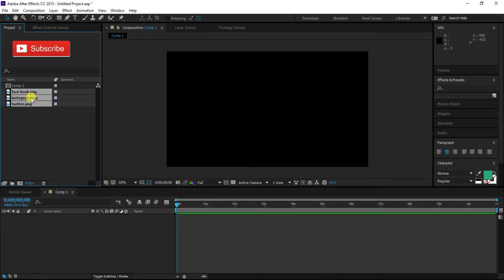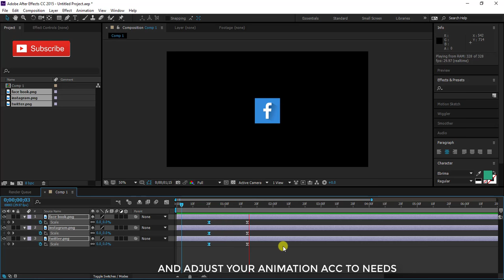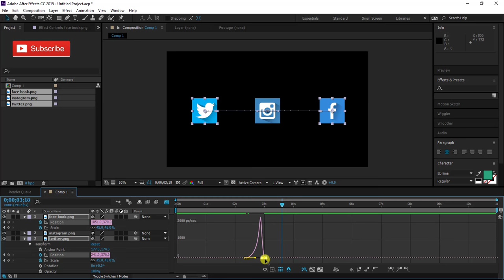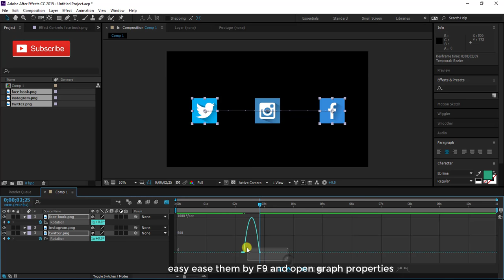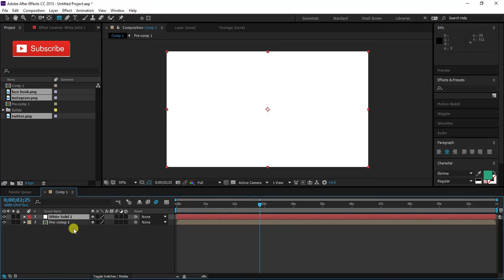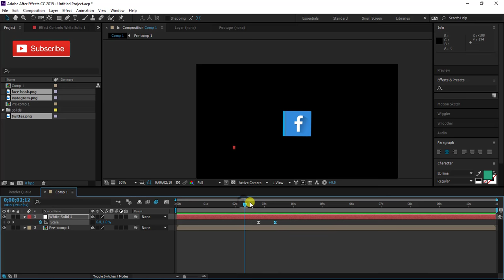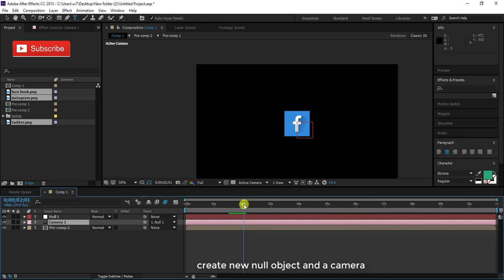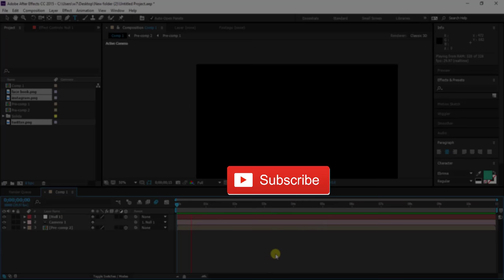How to create Simple Intro-Outro in After Effect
In this, After Effect Tutorial I'm gonna show you how to create simple logo reveal outro in After Effect! so let's jump into this Tutorial
___Follow Us on Social Media___

OTHER Tutorial*